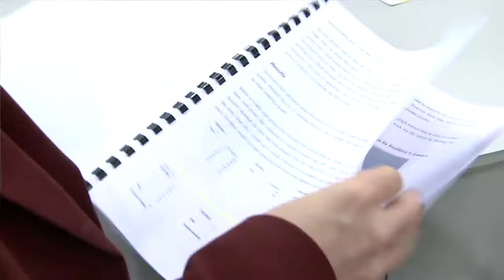BTYSTE 2011 Diary Day 2